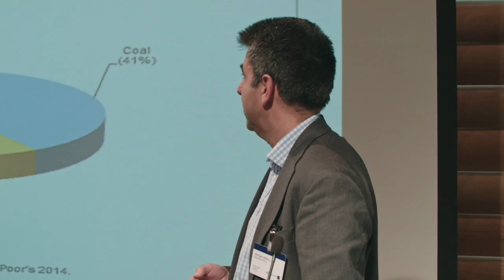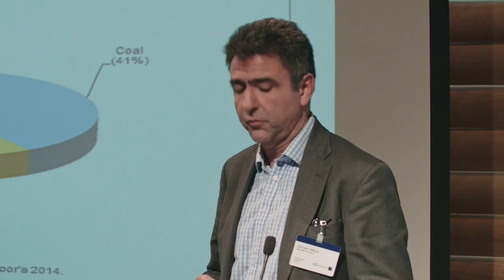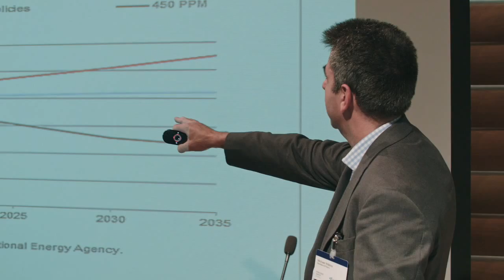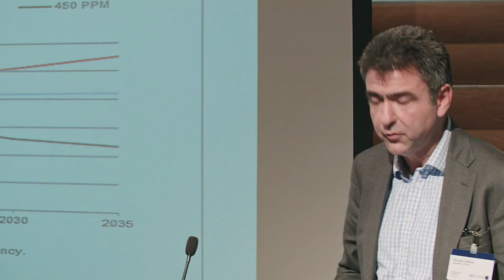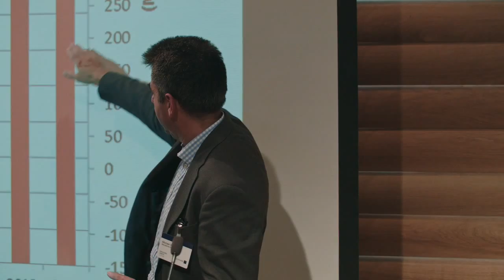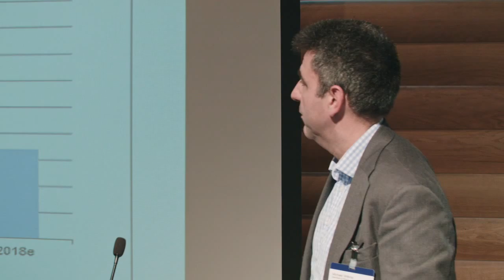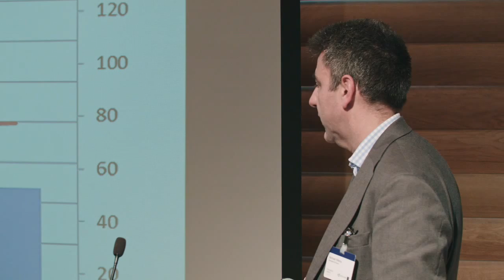Carbon constraints casting a shadow over the coal industry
Session III - Presenter II
Michael Wilkins - Standard & Poor's